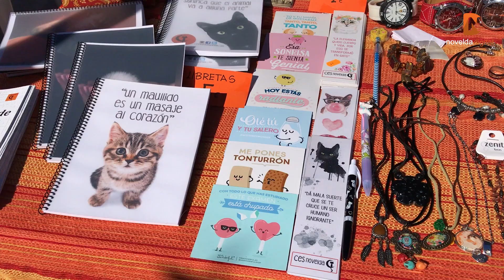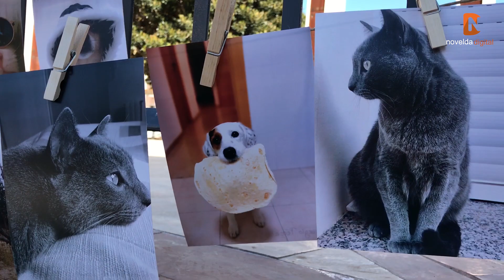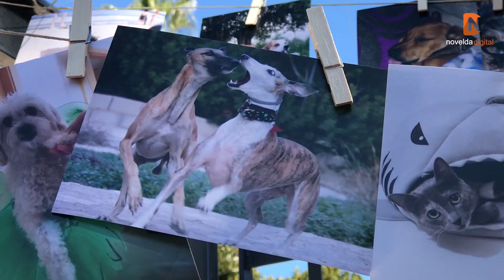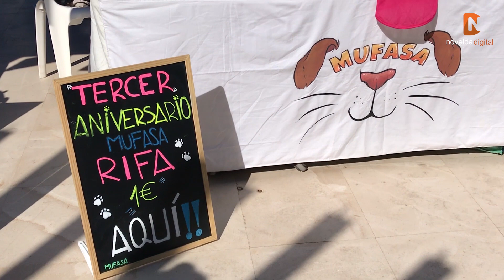Primera edición Animalia 2019 Novelda Digital